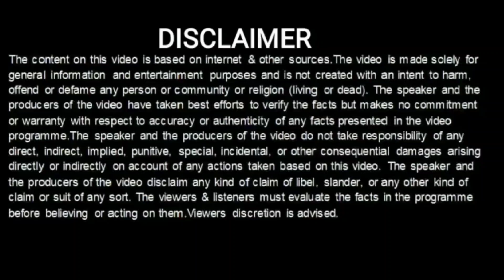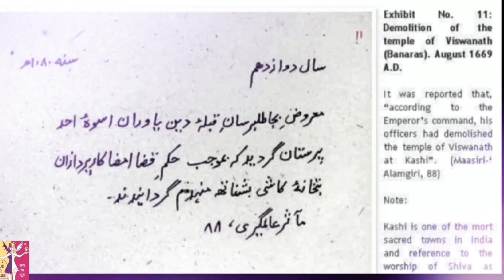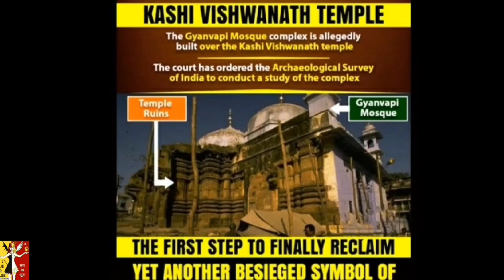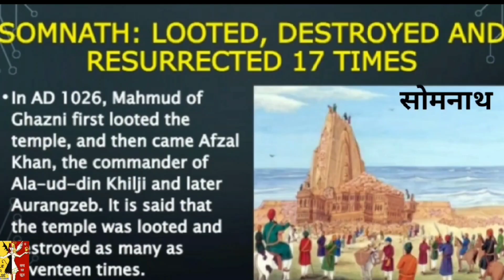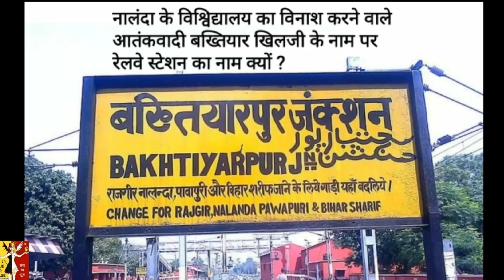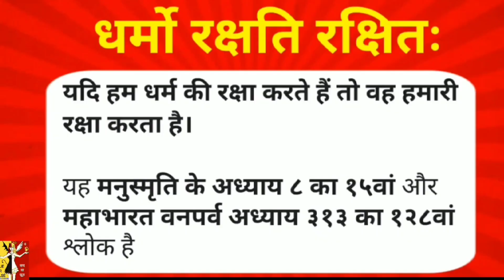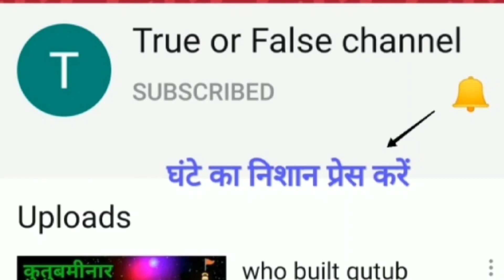Kashi vishwanath temple history, gyanvapi masjid, true or false channel, kashi vishwanath corridor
असली काशी विश्वनाथ मंदिर का इतिहास.
Real Kashi vishwanath mandir is actually gyanvapi masjid. In this video the issue has been analyized on the basis of actual facts & architecture.
 गुप्त वंश के राजा वैन्यगुप्त( 6C.E. ) ने अपने शासन काल के दौरान 500 CE - 508 CE के बीच अविमुक्तेश्वर/ विश्वेश्वर /काशी विश्वनाथ मंदिर का निर्माण कराया था.
अविमुक्तेश्वर नाम लिखी एक सील ASI को बनारस में एक जगह खुदाई में मिली है जिसकी डेटिंग 9-10 Century BCE है। अविमुक्तेश्वर भगवान शिव का एक नाम है।
British scholar James Princep, in his sketch of 1834 CE of Gyanwapi mosque, has mentioned it as a Shiva temple(Vighneshwar temple).Image available on wiki.

gyanvapi masjid
varanasi tourism
varanasi historical places
varanasi paces to visit
lord shiva
bhagwan Shankar
Ram janambhumi temple history
krishna janambhumi history
hindi news
kashi vishwanath temple corridor
narendra modi
praveen mohan
neeraj atri
jaipur dialogues
sanjay dixit
true or false channel
true or false
indian ex muslim sahil
azad ground ex muslim
aaj tak news
shiv ji ki arti
shiv ji ki puja
maha shivratri
delhi to varanasi
varanasi temples
buddha sarnath
gyanvapi news today
narendra modi in Varanasi
gyanvapi mosque survey
gyanvapimosque video